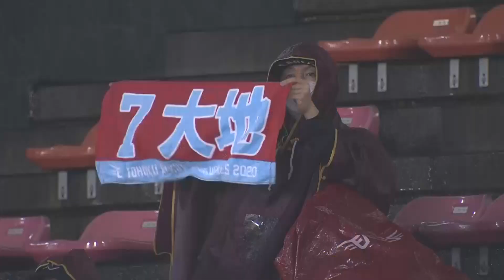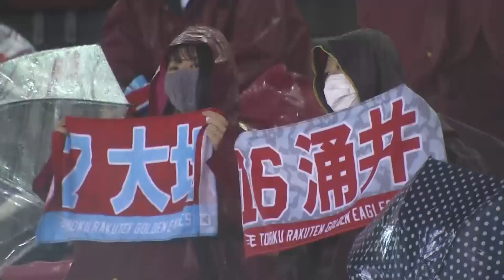vs.埼玉西武ライオンズ 1回戦 涌井選手・大地選手 ヒーローインタビュー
2020年7月15日の埼玉西武ライオンズ 1回戦 選手・選手 ヒーローインタビュー。

バイバー公開トークでは、いち早く試合中の動画をお届けしています！！